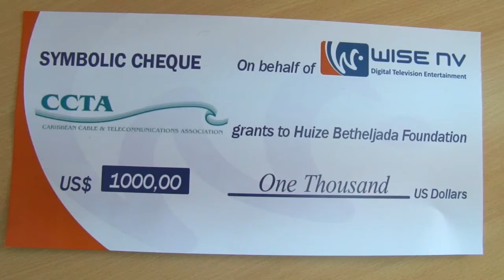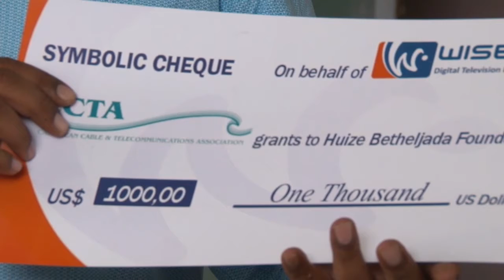29 06 2017 WISE NV doneert aan Huize Betheljada